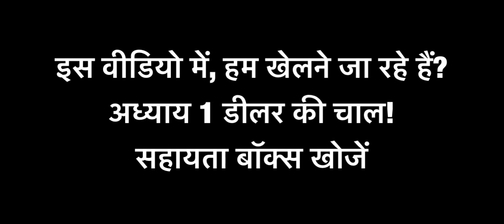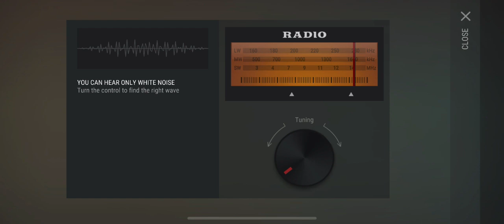CHAPTER 1 ! DEALER'S MACHINATIONS - FIND AID BOX | Last Day On Earth Survival￼